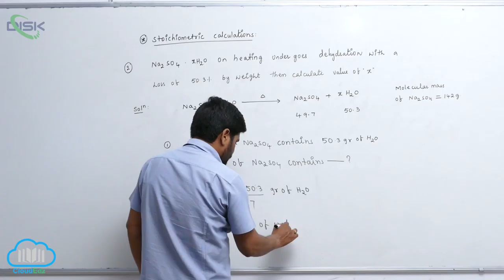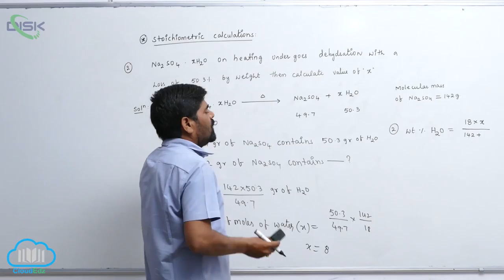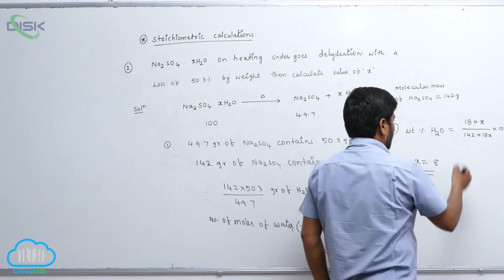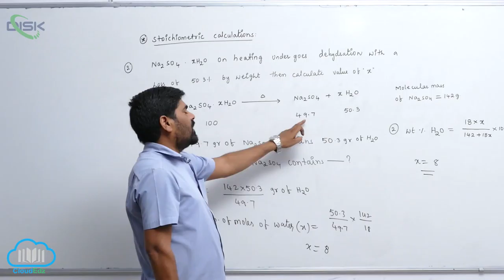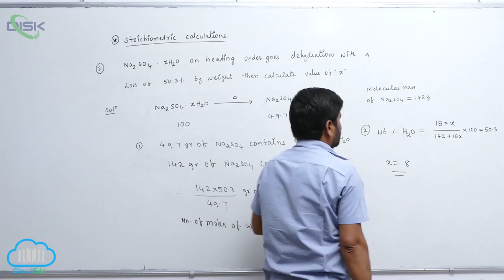Stoichiometry and stoichiometic calculations || Calculations 4 || Disk Telangana